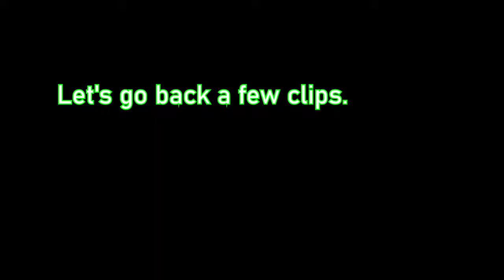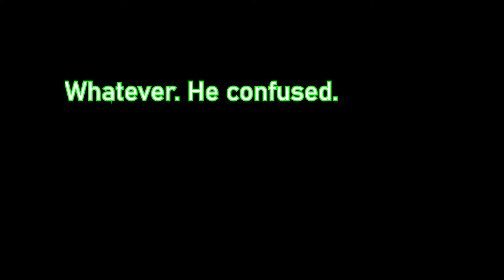ROBLOX DINER SIMULATOR (with my brother)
This is basically like gas station simulator but it's a diner and easier. I wonder how I would do working at a roblox diner with my brother...

Hola, I'm Brandon/IcyAqua. I make cool content about MM2, TDS, and more.